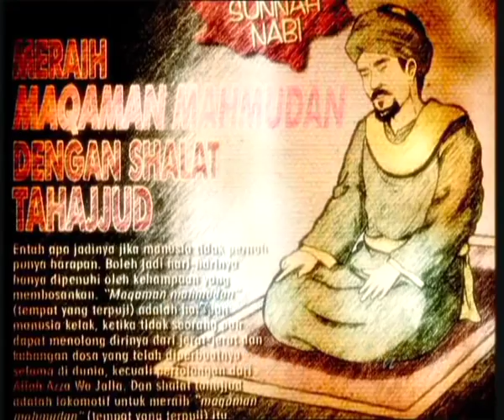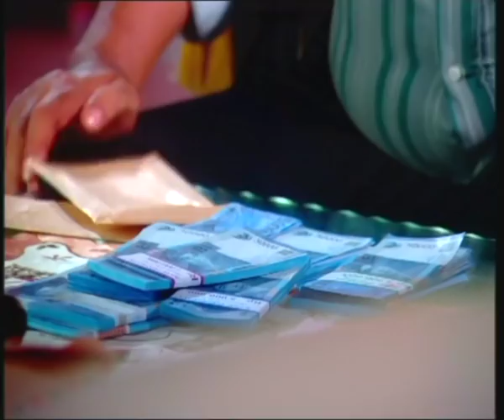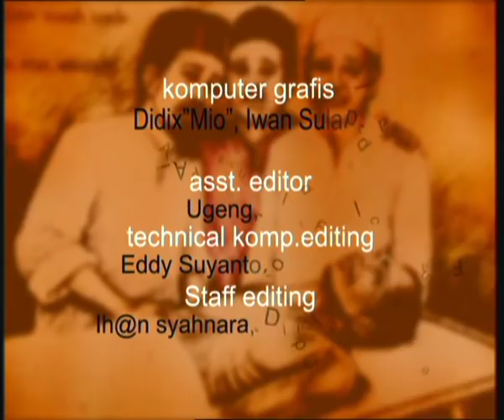HIDAYAH - Episode 126 | Tidak Menjaga Amanah Setiap Di Gali Liang Kubur Mengeluarkan Air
Selamat MenontonLiang Kubur